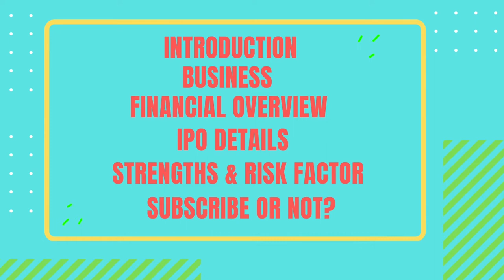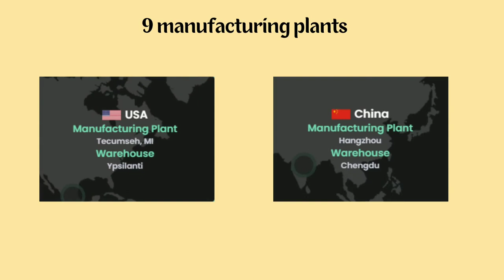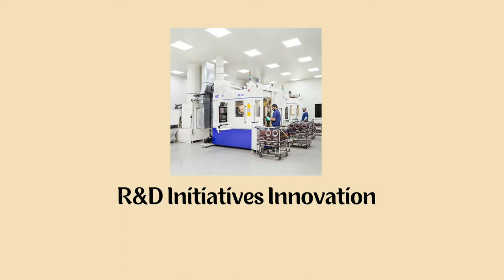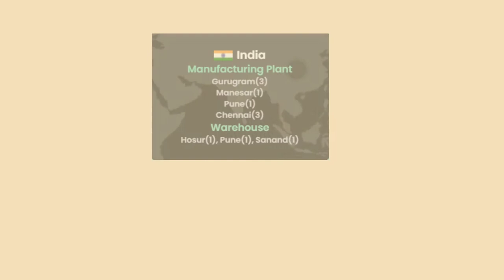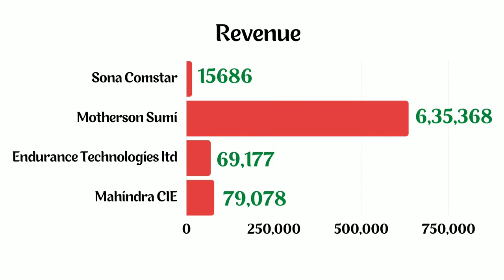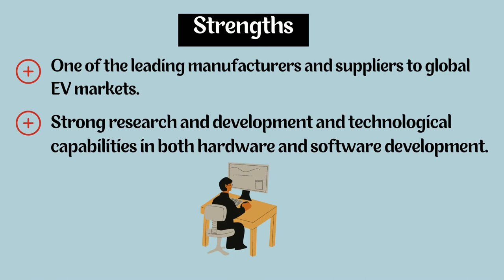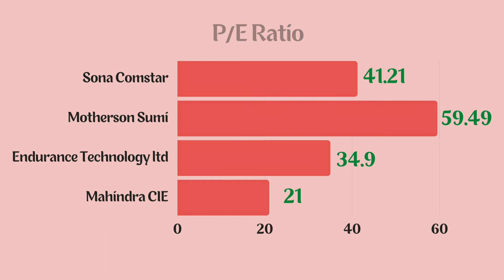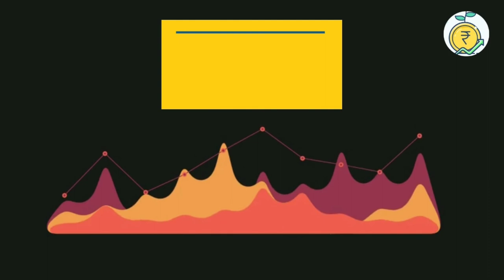Sona BLW Precision Forgings Limited IPO விவரங்கள் மற்றும் விமர்சனம்.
In this video you can see an overview of Sona BLW Precision Forgings Limited IPO review & complete detailed analysis.
1.Introduction
2.Business
3.Financial Overview
4.IPO Details
5.Strengths, Risk factors